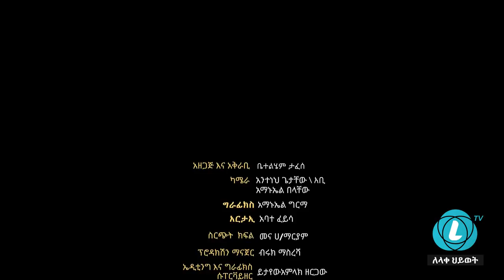LTV SHOW : የኦሮሞን ጥያቄ መፍትሄ ያደረገች ኢትዮጵያ ናት ሃያል - ክፍል 2